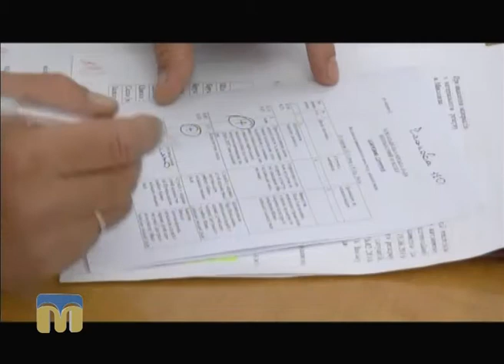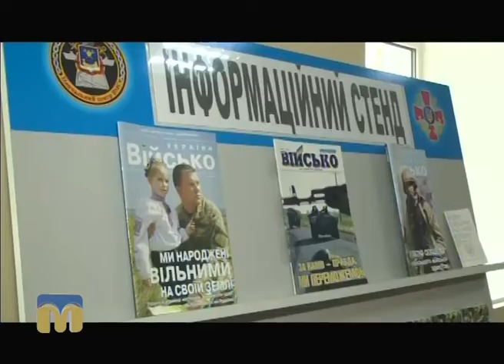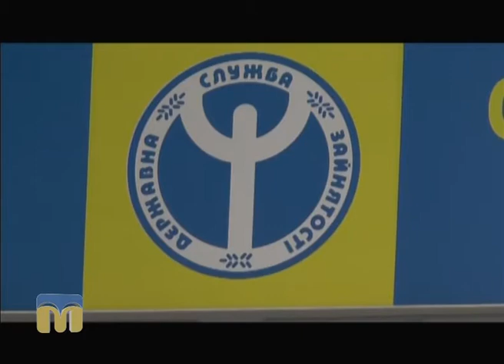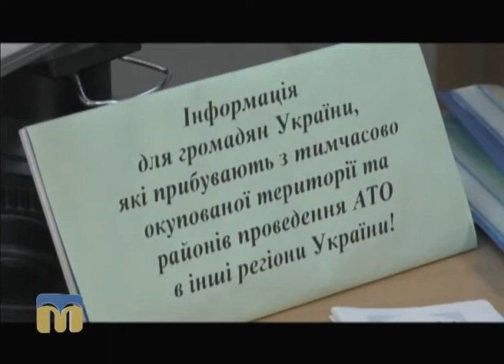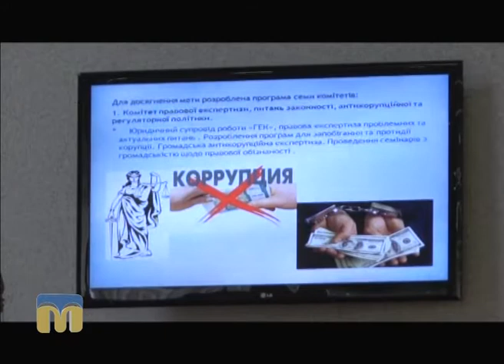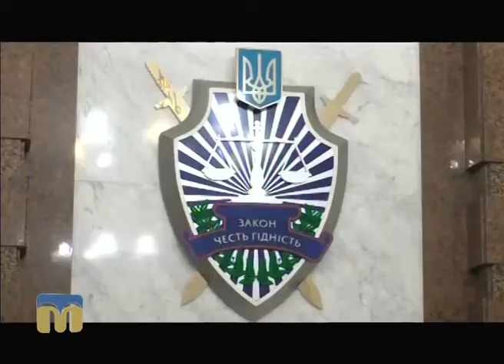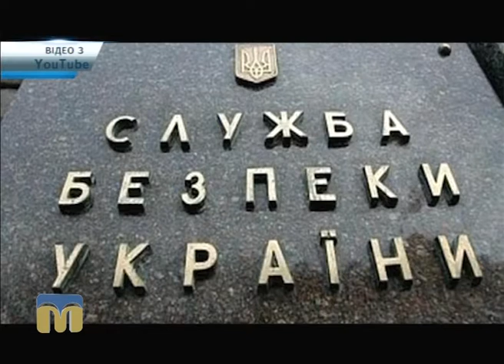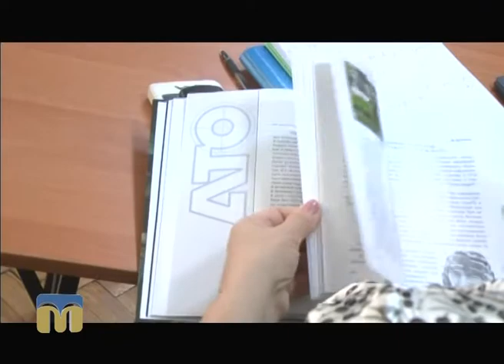Телевізійні новини Миколаївщини